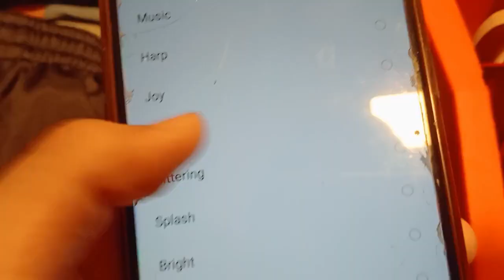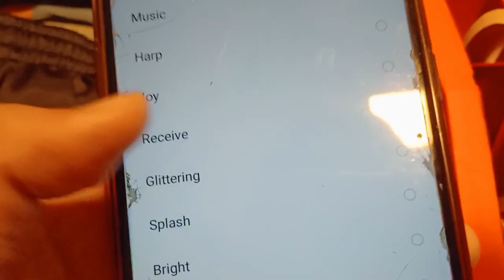OPPO A12 CANCAN V2